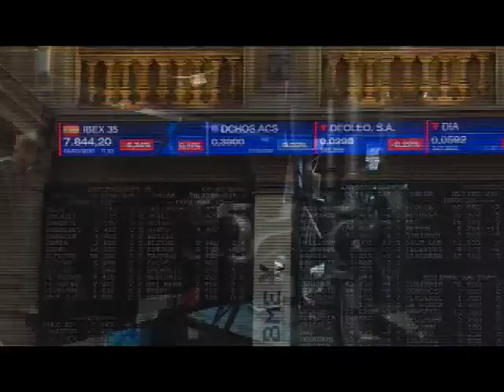Bolsas Europeas mejoran pese al coronavirus